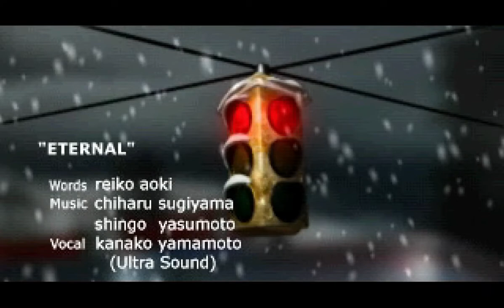What is your Favourite Horror Game?! (Mine is Mizzurna Falls & The Thing)